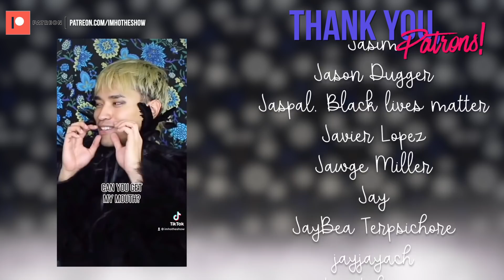IMHO | Dragula Season 4 Premiere Review!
hello again, uglies.

Tip us!

Patron us!

Cameo us!

IMHO: The Show
5315 N Clark St 208

Call us!